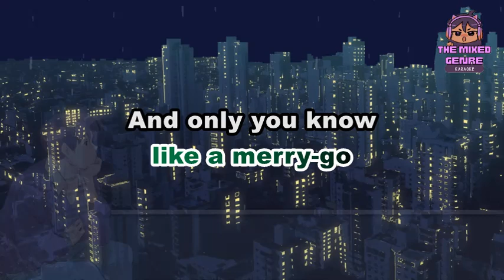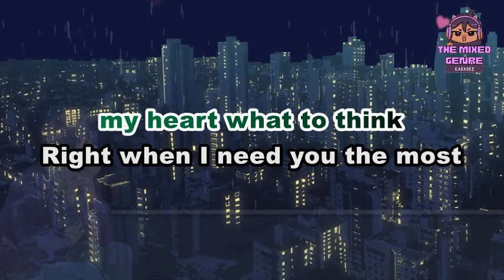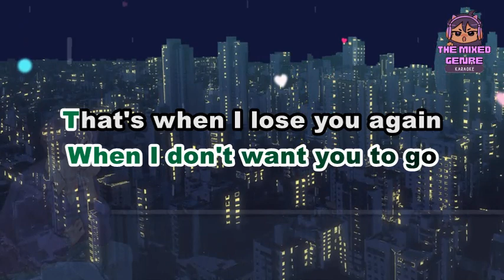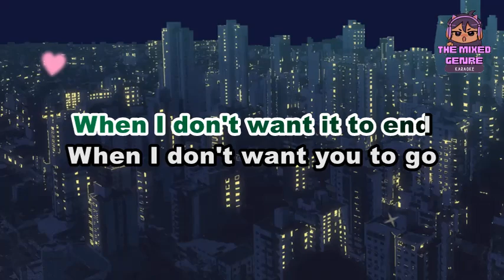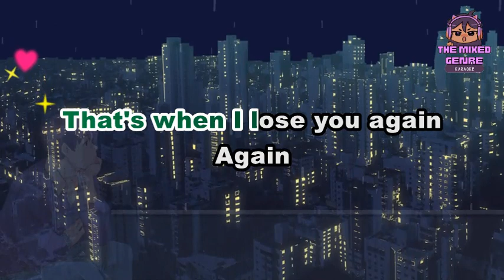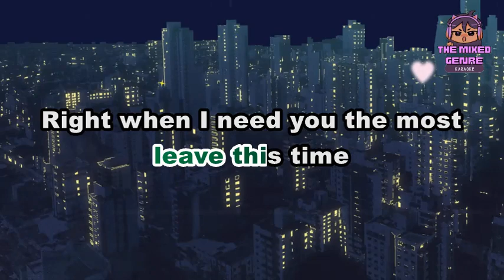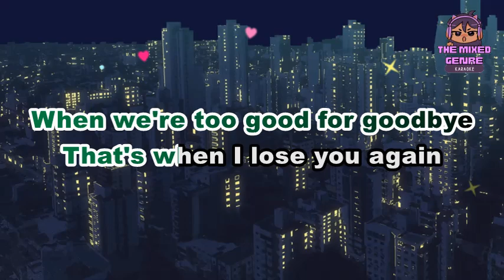Avery Anna - lose you again | KARAOKE Version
This is A FAN MADE BY THE MIXED GENRE SONG LYRICS version of "Avery Anna - lose you again"

Original Source:

 • Avery Anna - lose you again

 • EVM